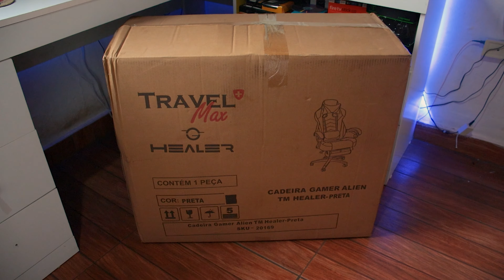Cadeira Gamer Alien Healer TM Preta, realmente vale a pena? - Unboxing e detalhes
★ Links importantes ★
➡️ na Amazon